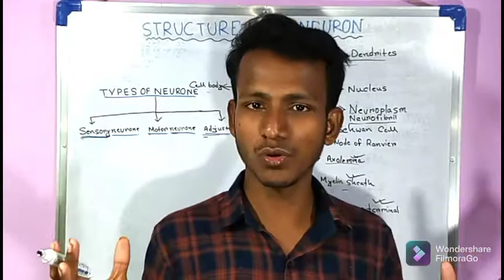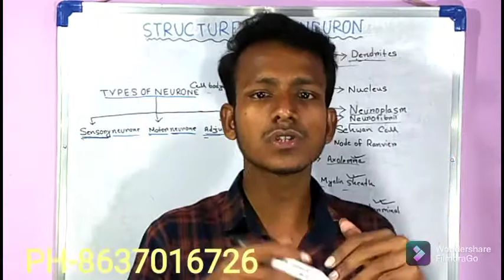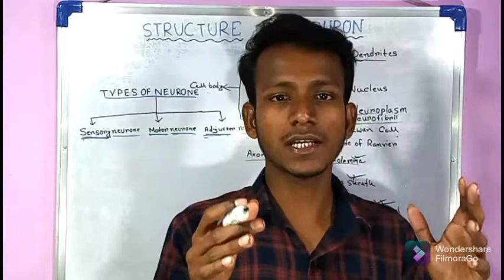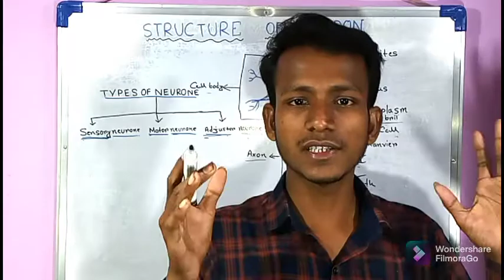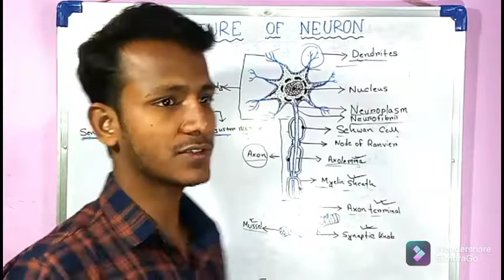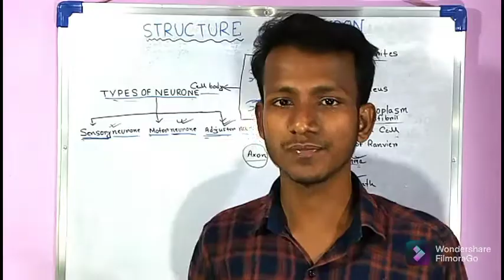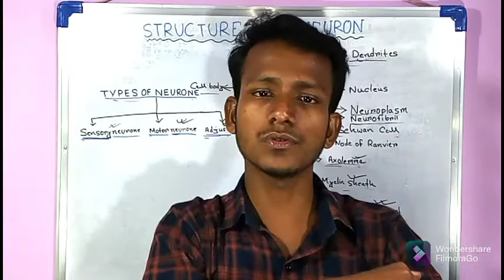নিউরোন এর গঠন ও কাজ নিয়ে আলোচনা করলাম‌ ।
নিউরোন এর গঠন ও কাজ নিয়ে আলোচনা
করলাম‌ । CLASS-11-12

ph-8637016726